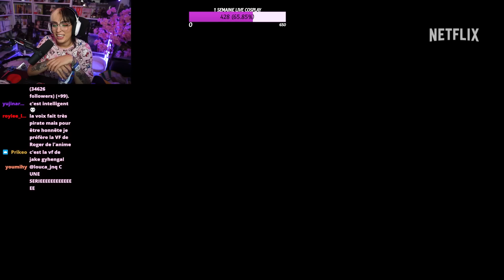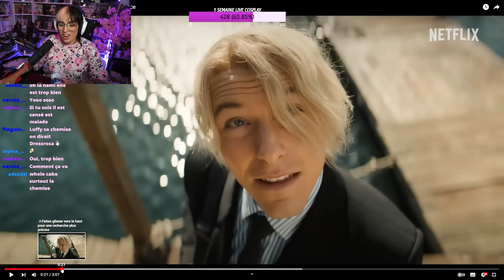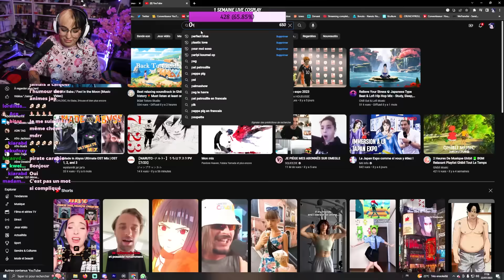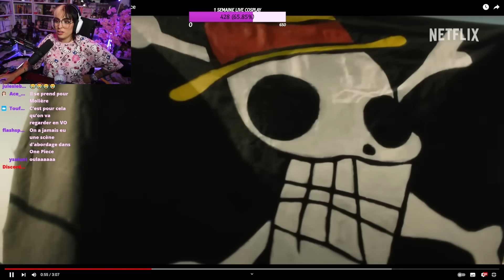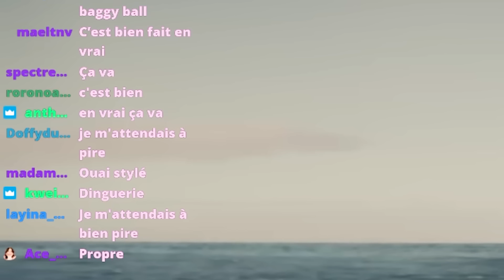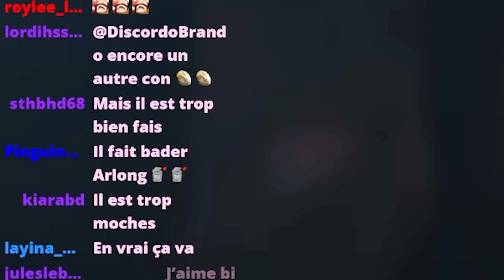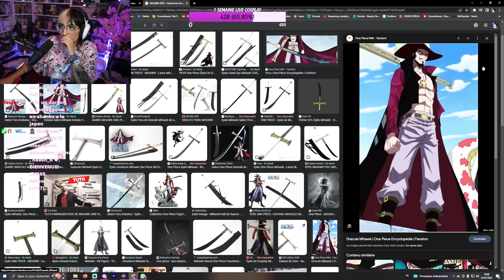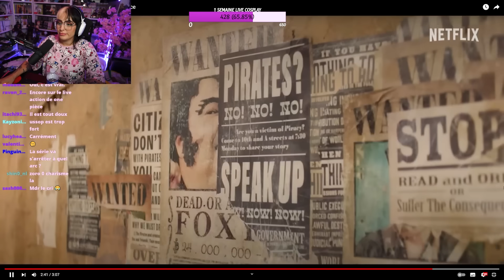Je réagis au NOUVEAU Trailer ONE PIECE NETFLIX ! (Shanks & Arlong OSKOUR...)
T'EN AS PENSÉ QUOI DU TRAILER ?